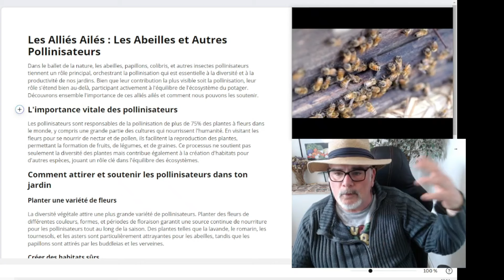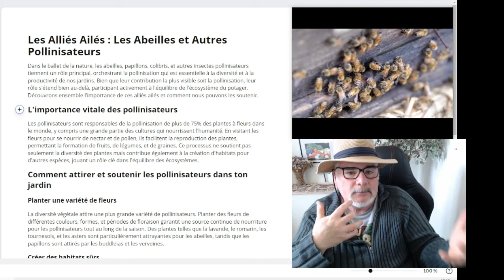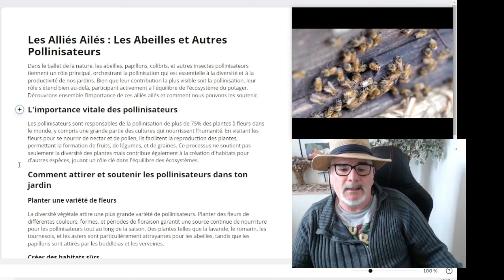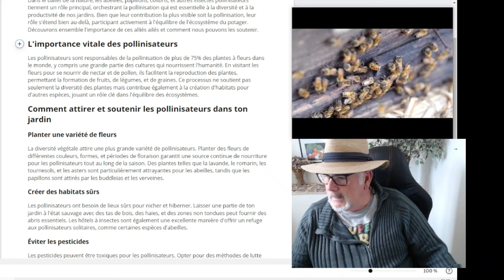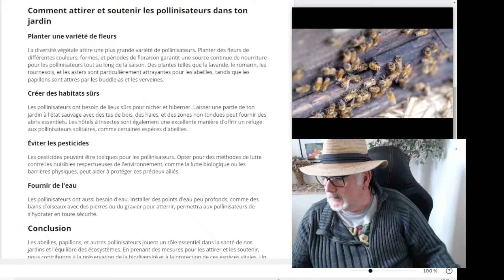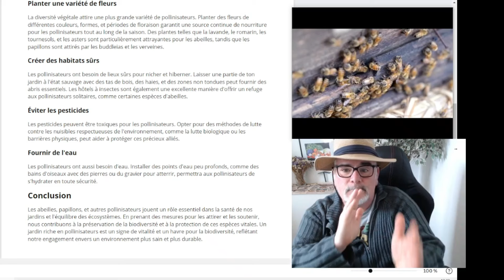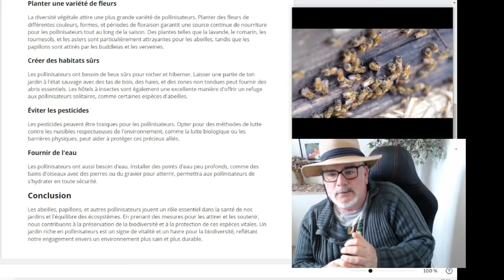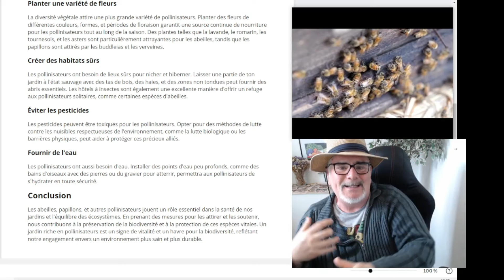Comment Attirer les Super-Héros Pollinisateurs ?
Salut les amis, dans notre matinale d'aujourd'hui, "Les Voltigeurs du Potager : Les Alliés Ailés : Les Abeilles et Autres Pollinisateurs", on plonge dans le ballet fascinant de la nature où les abeilles, papillons, colibris, et d'autres incroyables insectes pollinisateurs jouent les vedettes. Ces travailleurs acharnés ne se contentent pas de polliniser nos plantes ; ils sont les piliers d'un écosystème vibrant, contribuant à la diversité et à la productivité de nos jardins. Plus qu'une simple visite florale, leur action est cruciale pour nourrir la planète, assurant la reproduction des plantes et le maintien de la biodiversité. Alors, comment pouvons-nous les soutenir ? On va explorer des astuces simples mais efficaces pour rendre nos jardins accueillants pour ces héros ailés, depuis le choix de plantes attractives jusqu'à la création d'habitats sécurisés, en passant par l'évitement des pesticides. Préparez-vous à transformer votre jardin en un véritable havre pour la biodiversité, car un jardin riche en pollinisateurs est un jardin plein de vie et de couleurs. C'est parti pour un épisode bourdonnant de découvertes et de conseils pour faire de nos jardins un allié des pollinisateurs !

"00:00" Présentation